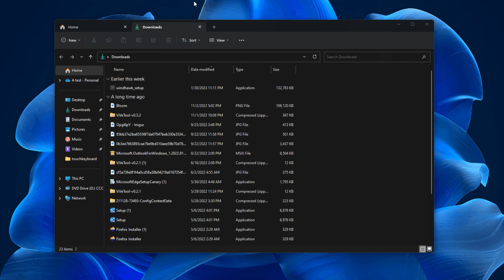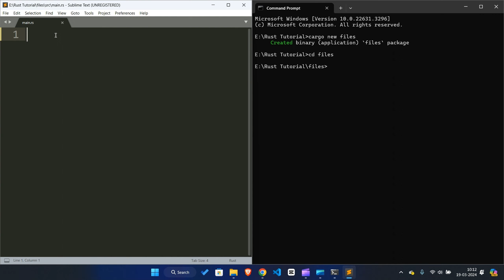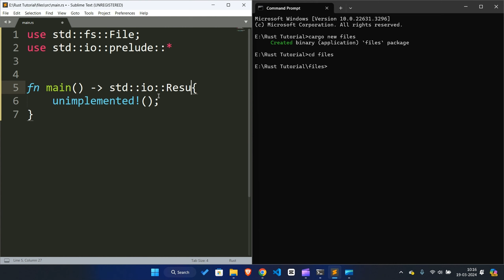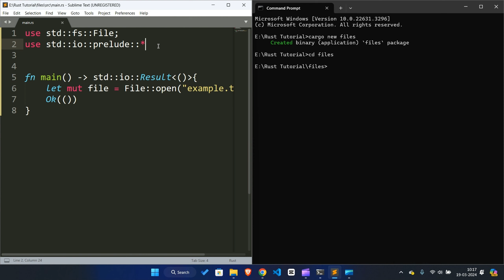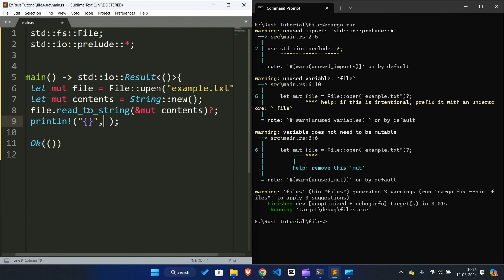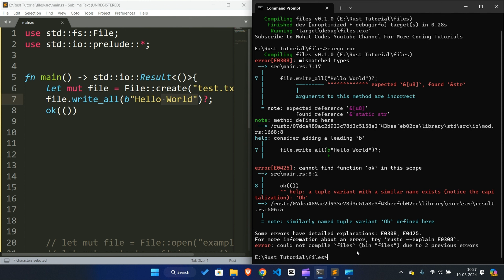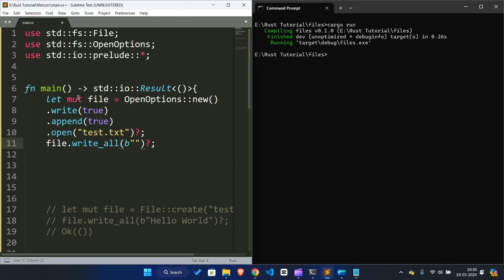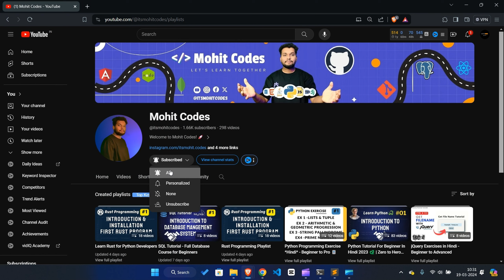FileHandling | Read Write & Append | Rust Programming Tutorial 🦀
Rust Programming Tutorial in Hindi.
File Handling in Rust Programming